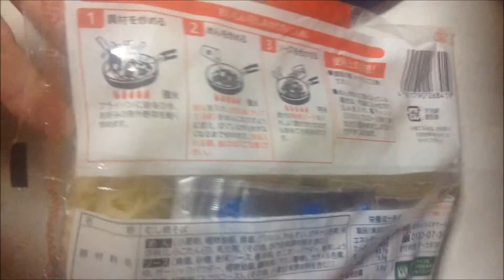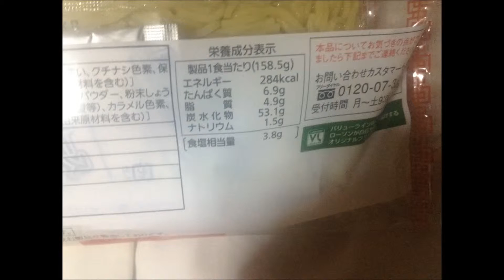3食ソース焼きそば(100円ローソン)：通販.jp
3食ソース焼きそば(100円ローソン)　詳細情報 ⇒ ⇒ ⇒